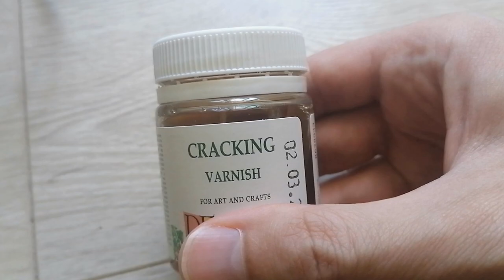Сraquelure Effect | Cracking Abstract Painting | Acrylic on Canvas | Work #102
In this artwork I show you acrylic abstract painting using Cracking Varnish for craquelure effect. Very simple acrylic techniques for beginners. You do not need specific training for painting the work like this, just repeat after me. Satisfying demonstration and calm music will give you inspiration. Enjoy!